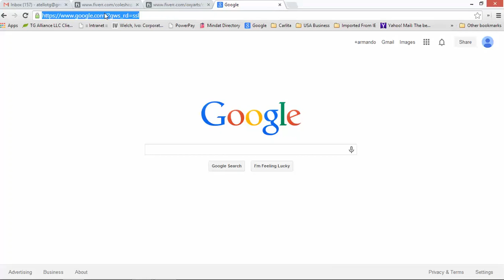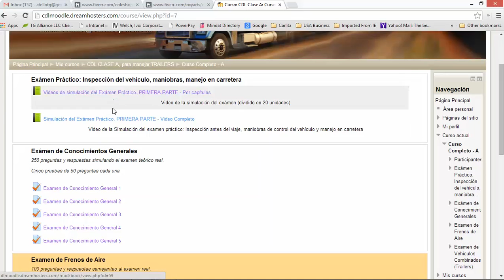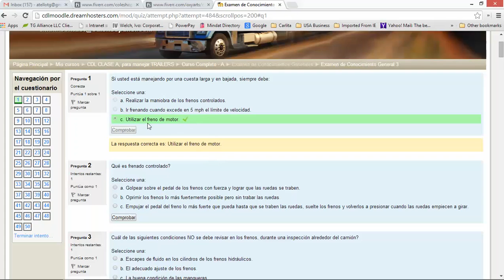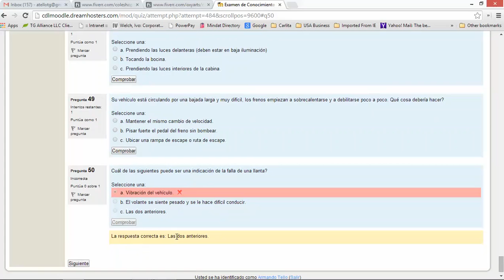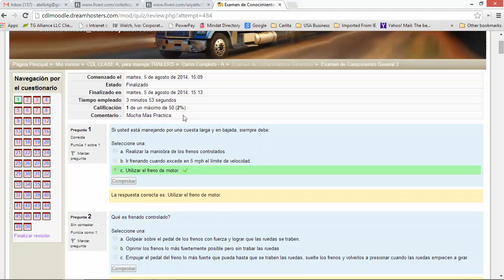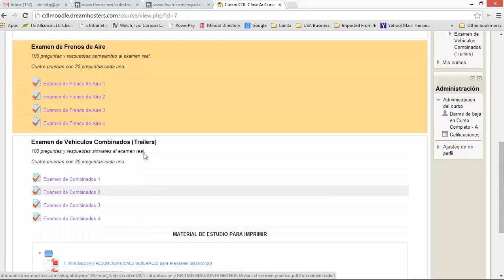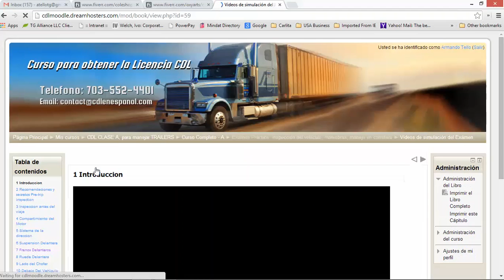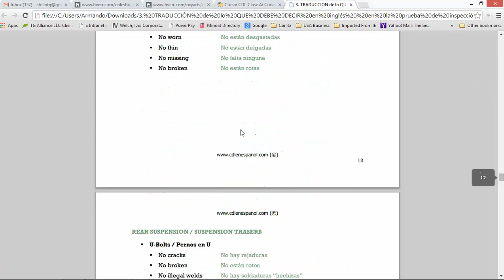Video mostrando el curso totalmente mejorado 1